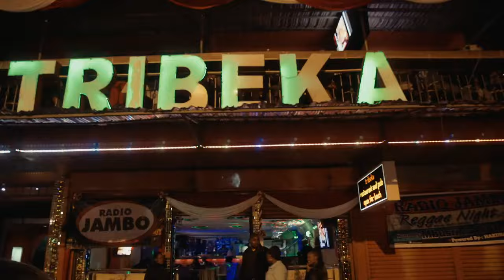Jua Cali - Karibu Nairobi BeatYaKeggah (Official Video)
Artist: Jua Cali
Title: Karibu Nairobi
Director: @vjone
Producer: Beat Ya Keggah